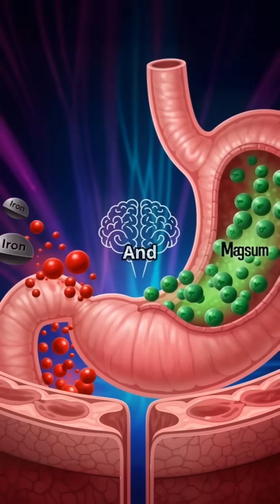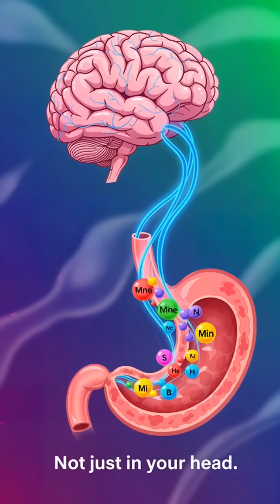A Bacterium in Your Stomach Lining May Be Worsening Your Anxiety & Depression!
What if your anxiety and depression may be linked to what is hiding in the lining of your stomach? Discover how H. pylori infection could be stealing the minerals your brain needs to feel calm, and what you can do about it.

🧠 This is functional medicine's root cause approach to mental health. The gut-brain axis is real, and addressing gut health is essential for mental wellness. H. pylori treatment combined with mineral repletion can transform your anxiety and depression symptoms.

The gut microbiome and gut-brain connection are foundational to mental health. If you've been struggling with anxiety, depression, fatigue, or brain fog despite trying everything, this could be your missing piece.

💬 Have you been tested for H. pylori? Share your experience in the comments!

👉 FOLLOW for more root-cause mental health solutions using functional medicine, gut health optimization, and nutritional psychiatry.